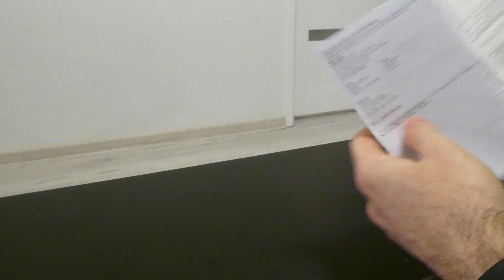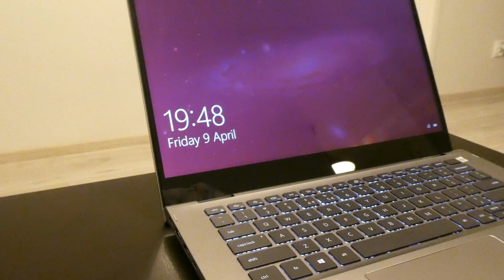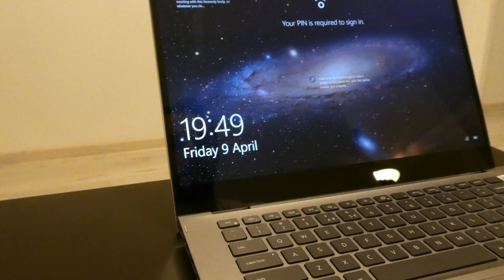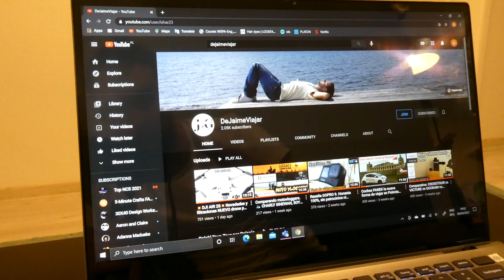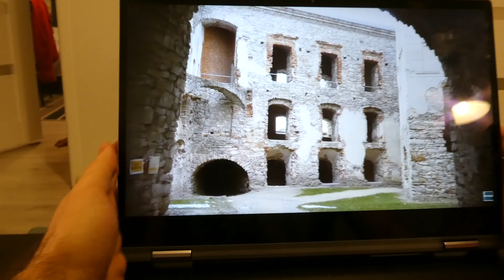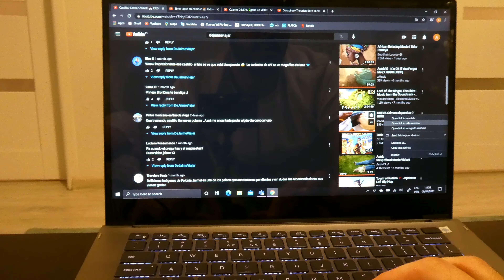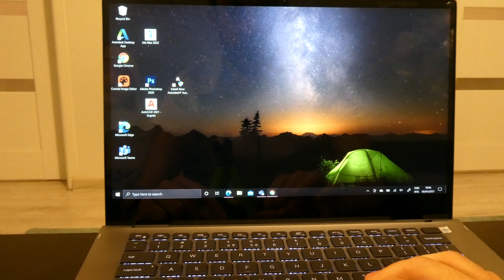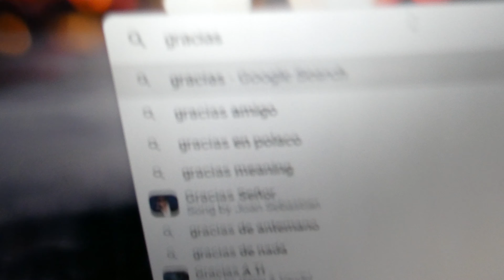DELL INSPIRON 14 5000 💻 Ordenador y tablet 2 en 1. Reseña en español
Características:
Muchos modos: su 2 en 1 está diseñado para que lo utilice como mejor le convenga gracias a sus cuatro modos flexibles: portátil para escribir, tableta para dibujar o escribir con el lápiz activo*, y los modos reclinado o multimedia para que se divierta y juegue cómodamente.

La fuente de su potencia: gracias a los procesadores Gen Intel® Quad Core de 10.ª generación y con hasta 16 GB de memoria DDR4, tendrá suficiente potencia para sus proyectos, su almacenamiento y sus actividades de entretenimiento, entre otros. Además, con los potentes gráficos NVIDIA® GeForce® MX230 opcionales, puede actualizar sus gráficos para llevar más allá sus juegos y entretenimientos.

Un almacenamiento increíble: con opciones de disco duro de hasta 1 TB o de SSD PCIe NVme de 256 GB, el 2 en 1 Inspiron 14 5000 dispone de suficiente capacidad de almacenamiento para que lo haga todo de forma rápida, fluida y sencilla.

Puerto USB Type-C™: el puerto multifuncional proporciona una mayor compatibilidad periférica, al mismo tiempo que admite DisplayPort y alimentación eléctrica, y permite conectar fácilmente una gran variedad de configuraciones y dispositivos.

Extras cotidianos: disfrute de las ventajas que ofrece Cortana para ayudarle a hacer las tareas del día a día y de Windows Hello para iniciar sesión con su huella (disponible en algunas configuraciones) y empezar a trabajar con tan solo tocar el dispositivo.

Memoria Intel® Optane™ H10 con almacenamiento de estado sólido: consiga la capacidad de respuesta de la memoria Intel® Optane™ gracias a la posibilidad de almacenamiento de una SSD de QLC, todo ello en un solo formato de M.2. Los archivos necesarios para las tareas importantes se reconocen y aceleran rápidamente, lo que puede ayudarle a llegar a su trabajo o a los juegos con mayor rapidez.

GRACIAS